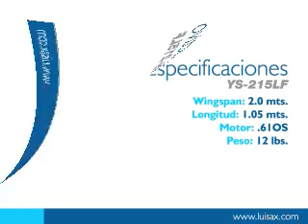luisflores 06 YS 215 LF Flight Test 2009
Diseno de Aviones  a Escala